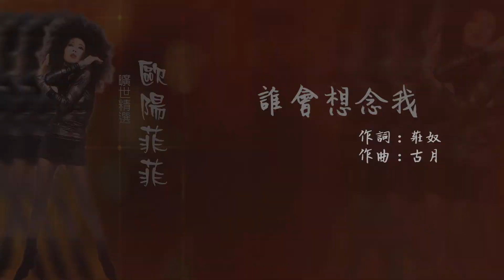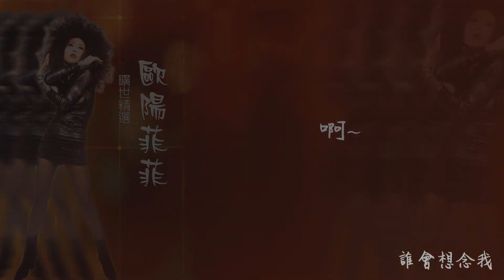【Official Audio Lyrics Video】歐陽菲菲《曠世精選》-〈誰會想念我〉官方動態歌詞版MV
誰會想念我

作詞：莊奴     作曲：古月

像春風吹過，誰還記得我 像白雪飄過，誰會想念我
你像一首歌，給我帶來歡樂，不論在哪裡，我會記得你。
我是這樣愛你，希望你也愛我，知心難再得，你不要失掉我。
啊~ 嗚~